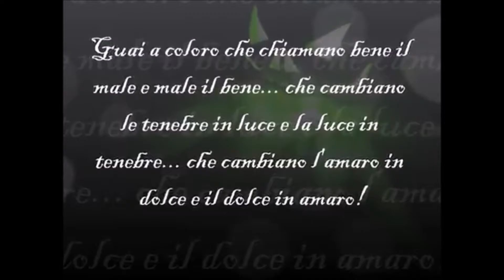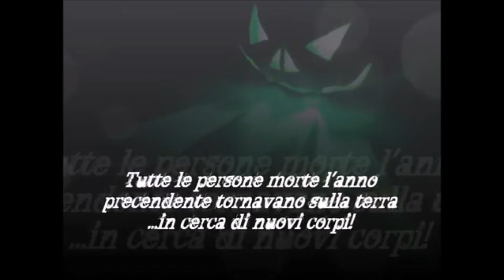LA VERA STORIA DI HALLOWEEN [SPECIALE HALLOWEEN]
Quello di Halloween è uno tra i più antichi riti celebrativi della storia, la sua crescente popolarità deriva dalla tradizione Americana, nella quale la notte di Halloween e la notte dei travestimenti e del famoso "Dolcetto o Scherzetto?!"
Una notte quindi principalmente dedicata ai giochi, ma molti NON conoscono LA VERA STORIA DI HALLOWEEN!!!